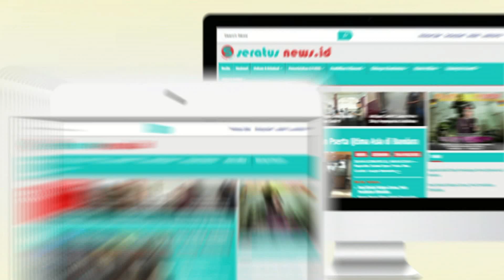BHAYANGKARI PAREPARE SERAHKAN BANTUAN DI KANTOR KECAMATAN MALUNDA SULAWESI BARAT